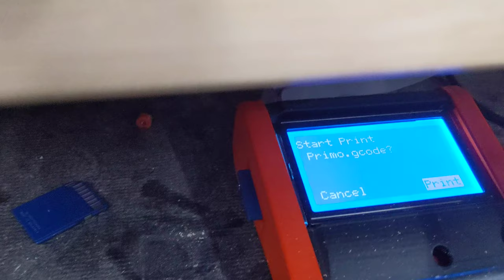Primo -MPCNC - Test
17mm/s
12.5mm Depth Of Cut
Single Flute Upcut
Dewalt 660, full RPM
Slotting, and 45% stepover

0.4mm Finishing pass

Plywood.